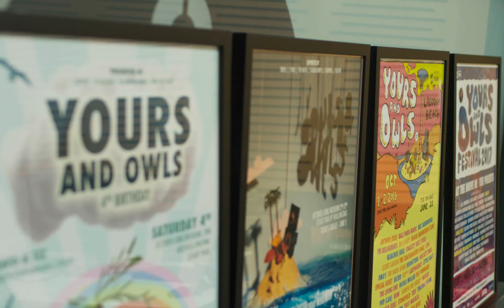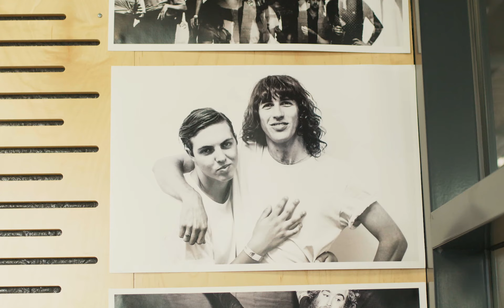Sweeny (Yours & Owls) - Great Southern Nights Crew